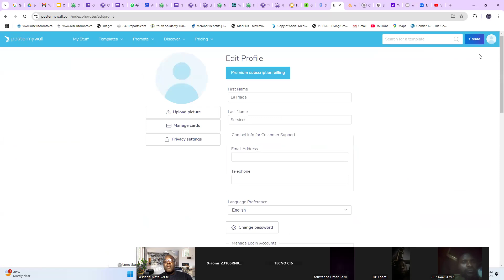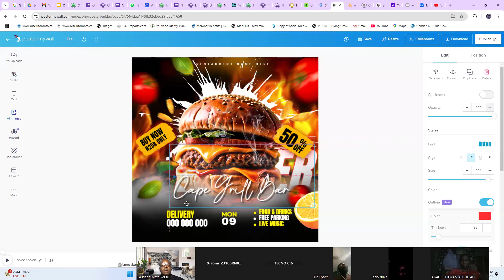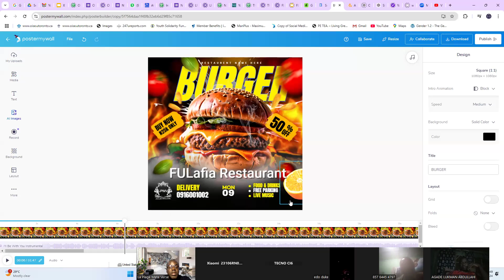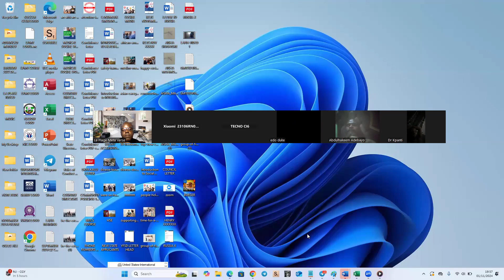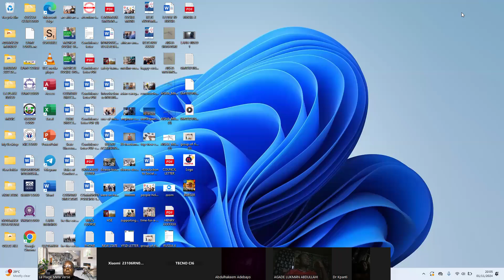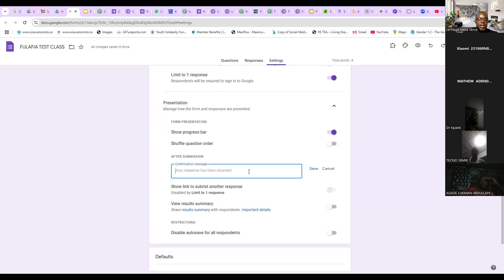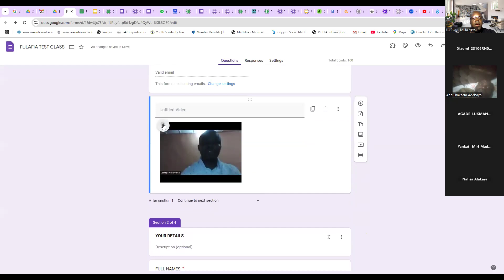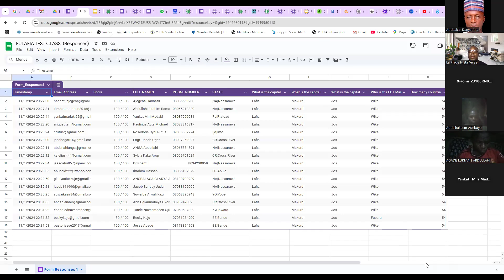La Plage Meta Verse Fulaia Digital Training Part 2